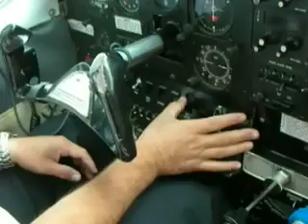Merry Christmas in the sand dunes - 21-22 December 2007 [S1 - Ep18]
You'll also find some action from the sand dunes of the Ica desert and flying above the Nasca linies. Made by aliens...hmm..